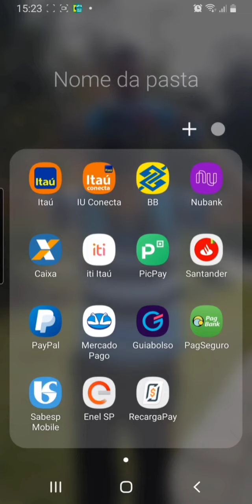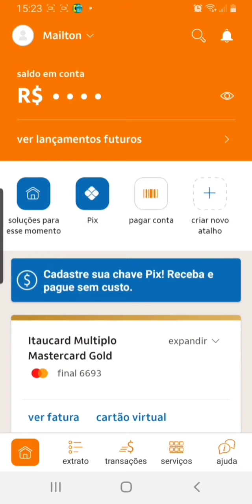Como fazer um PIX grátis pelo aplicativo para uma conta do SANTANDER!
Simples e fácil passo a passo!

Doações para o canal: copiem minha [chave aleatória] e transfiram grátis qualquer valor pelo seu app.👇

5cb575a5-f690-4ba9-bb78-8ea97aca92ee